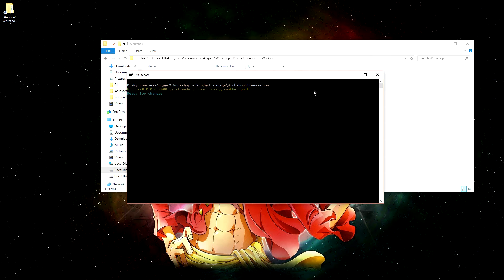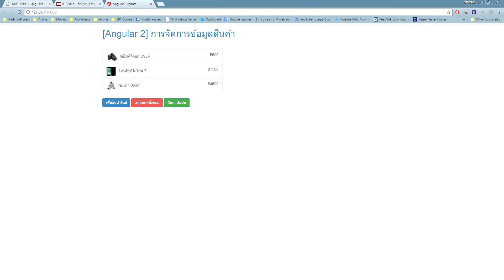0 ตัวเอย่าง Workshop ระบบจัดการข้อมูลสินค้า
วิดีโอนี้เป็นของเว็บไซต์ ครับผม ถ้านำไปวางที่ไหนให้เครดิตด้วยนะครับ
รับทำวิดีโอสอนเขียน
web application ด้วยภาษา Angular2 , Angular 1,
C# MVC,
PHP,
NODE js,
HTML,
Jquery,
CSS
โดยส่งหัวข้อที่อยากให้สอนมาก ทางนี้จะประเมินราคาและจัดทำวิดีโอสอนให้ครับ
นอกจากนี้ยังรับงานเขียน เว็บไซต์ด้วยนะครับ คุยกันได้ครับผม เรายินดีบริการครับ